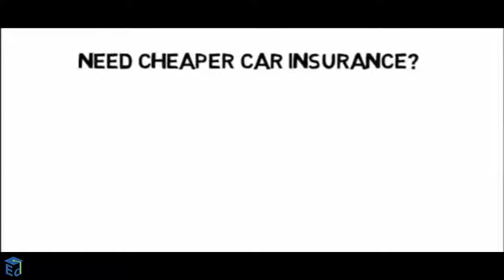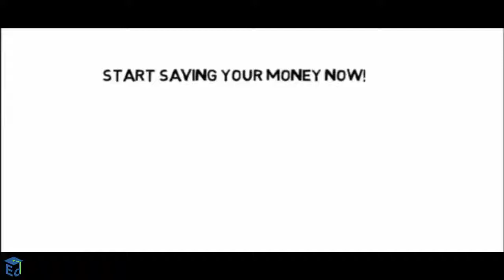Online Insurance Quotes for Car - insure | Education